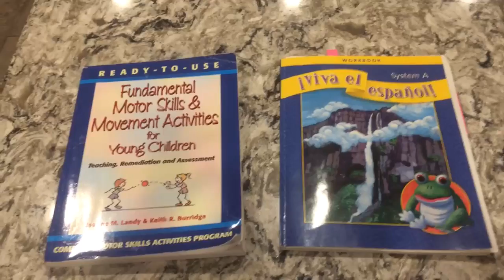2 items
Kind Regards,
Ashley Perez